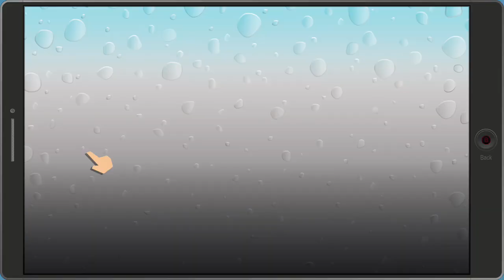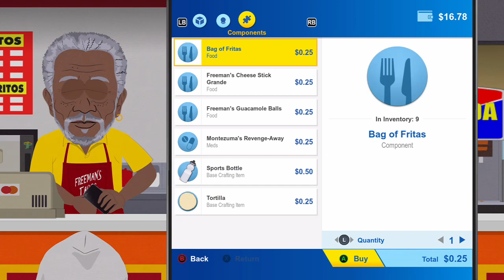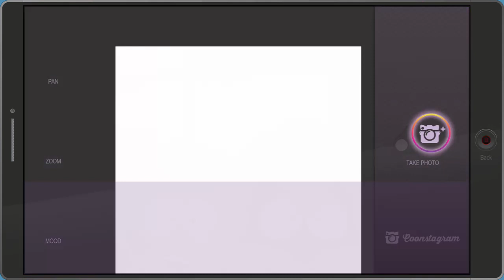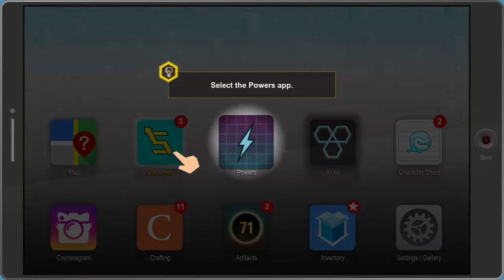Fractured but whole part 2